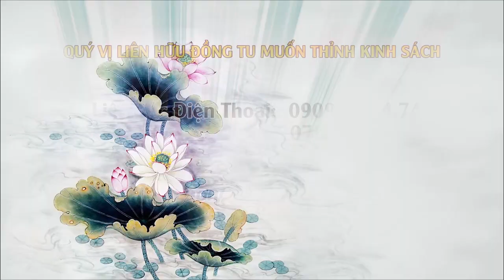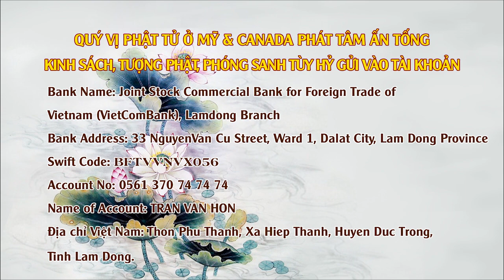Phóng Sanh Tại Viện Chuyên Tu ngày 11/09/2020 - Tập 14